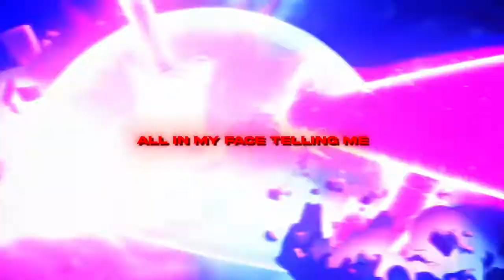Jaswed bad boys feat nhelson & 22december prod cyfal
hi this video is made on musically and video content from anime